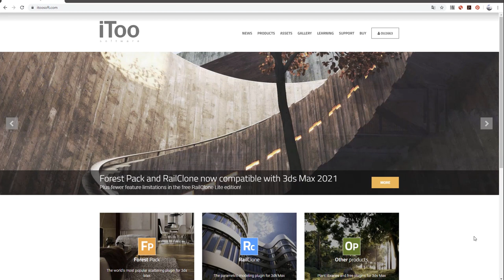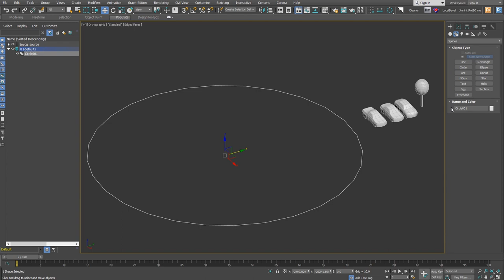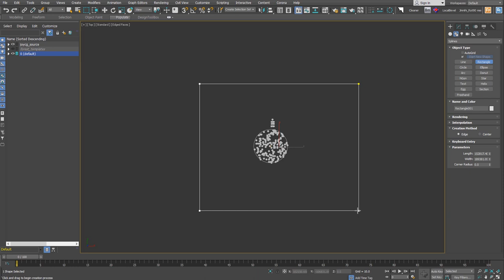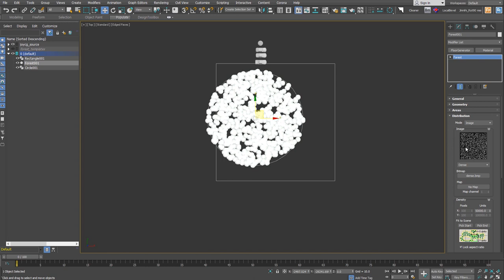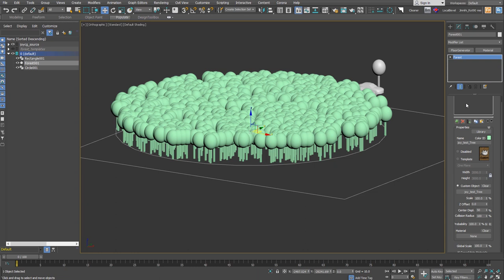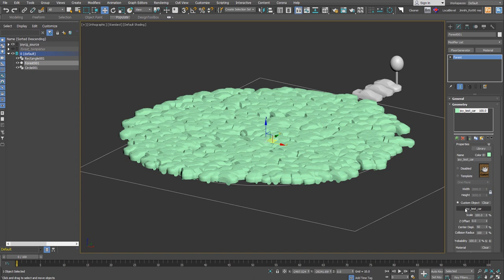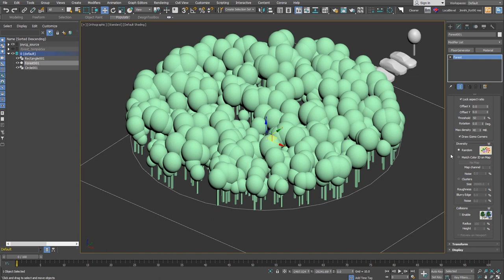[이거 어떻게 사용해 05] Forest 알고 사용하기 01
Forest를 처음 사용해보는 분을 위한 기본기 강의입니다.
짧고 간단하게 이해할 수 있는 내용을 3~4개의 영상으로 나눠 올릴 예정입니다.

Forest를 사용하면 3D 물체를 원하는 규칙에 따라 복사해서 배치할 수 있습니다.
우선 아래에 Link된 사이트에서 Forest lite 버전을 다운받아 설치한 후, 3ds Max를 실행하세요.
원하는 물체(예를 들자면 3ds Max의 기본 teapot?)를 사용해도 되지만, 강의를 그대로 따라하고 싶은 분은 아래에 Link된 맥스 파일을 다운 받아서 사용하세요.

'이거 어떻게 사용해'는 초급자를 위해 Plugin, MCG, Script의 사용법을 설명합니다.
보기만 하면 10%, 직접 해보면 90%가 여러분의 실력이 됩니다.
초급자를 위한 내용입니다. 고수님들 딴지걸기 없기~

●강의에 사용한 맥스 파일
(3ds Max 2016부터 오픈)
(*.fbx, *.3ds, *.obj 파일 - 3ds Max 버전이 더 낮은 경우엔 이 파일을 사용하세요.)

●참고이미지.

●사용 SW
3ds Max, V-Ray, Corona render, 기타